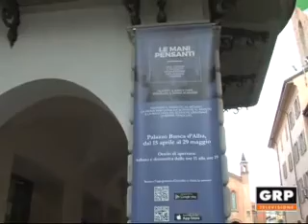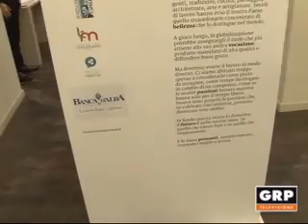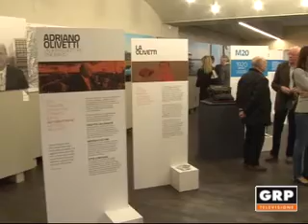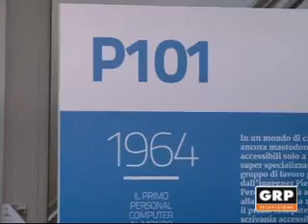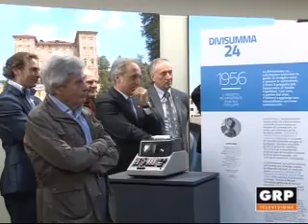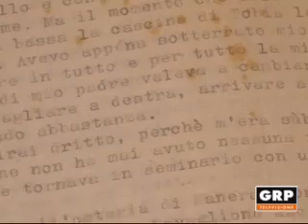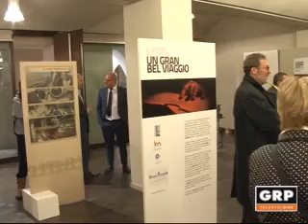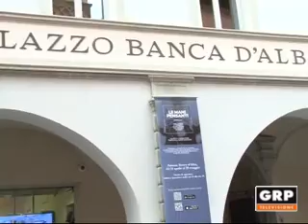Le mani pensanti - GRP Televisione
Palazzo Banca d'Alba presenta "Le mani pensanti" la mostra dedicata all'Olivetti. L'azienda eporediese mette in esposizione i pezzi più importanti e pregiati. I visitatori fino al 29 maggio potranno vedere anche la macchina da scrivere di Beppe Fenoglio e "La Malora" in originale.